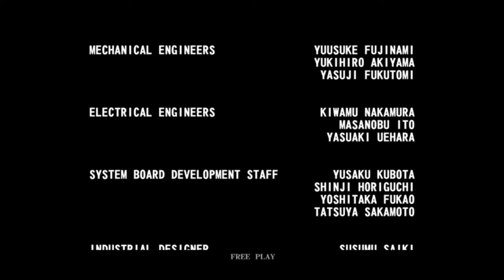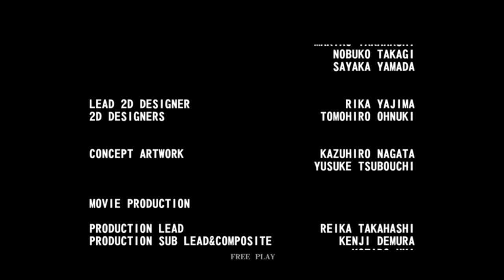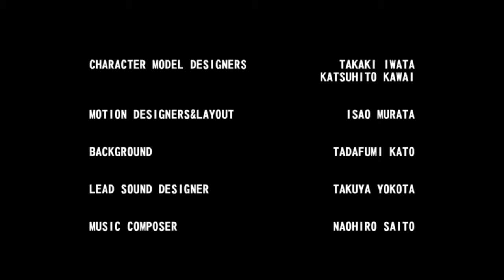Dark Escape 4D Walkthrough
Dark Escape 4D  - Year: 2012

Face your fears with NAMCO's newest horror shooter, players try to escape from a mad man's sick and twisted game by shooting their way out with weapons that he provides and you have to deal with experimental creatures and undeads soo stay alert and survive to see the sunlight again.